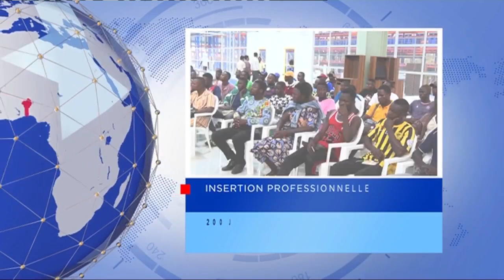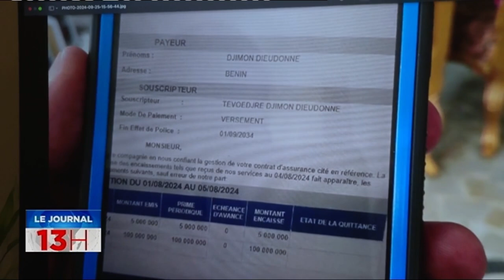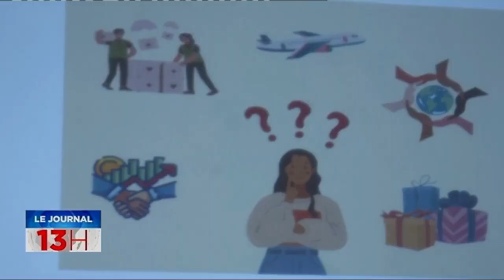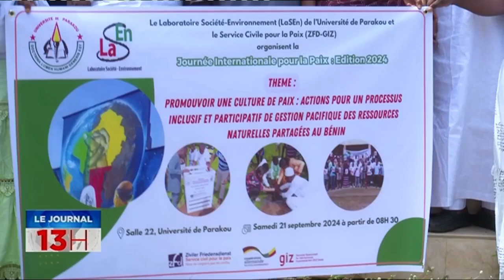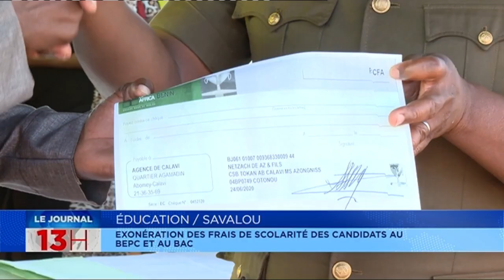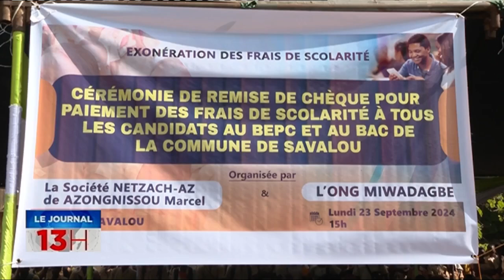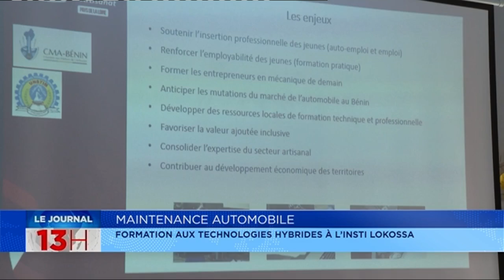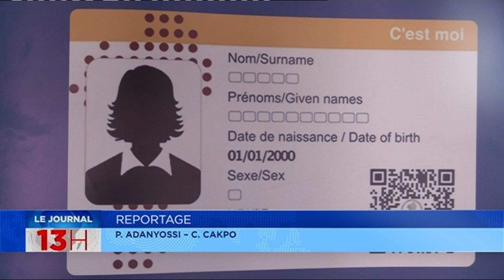Le journal de 13h du 26 septembre 2024